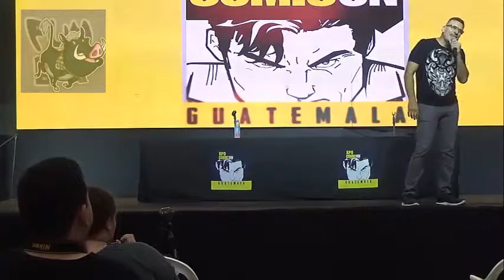xpo comicon 2019, Sebastián Llapur actor de doblaje